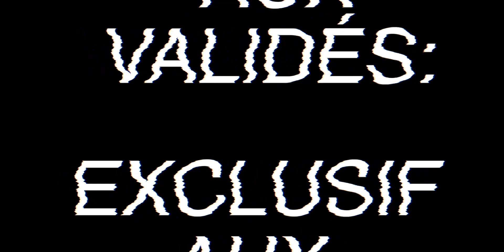Squeezie - Qui nous cache quelque chose ? #3 (Theodort, Soso Maness & Maskey) | REACTION (EXTRAIT)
- Durée de la vidéo: 41m33

· · ·𖥸· · ·

· · ·𖥸· · ·

· · ·𖥸· · ·

· · ·𖥸· · ·

✘ Ma formation en production sonore et musicale au CANADA 🍁

· · ·𖥸· · ·

· · ·𖥸· · ·

· · ·𖥸· · ·

· · ·𖥸· · ·

📖  DEFINITION DE REACTION:
nom féminin

1. Force qu'un corps agissant sur un autre détermine en retour chez celui-ci.

2. Réaction chimique action réciproque de deux ou plusieurs substances, qui entraîne des transformations chimiques.

· · ·𖥸· · ·